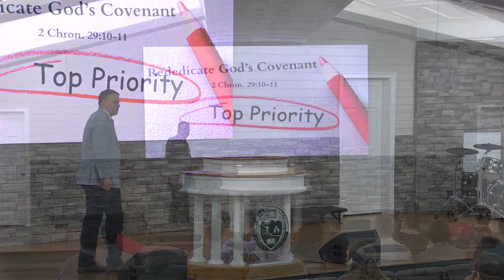Rev. Jarred Styles | Tuesday, March 12, 2024